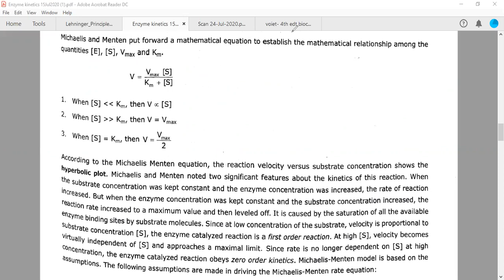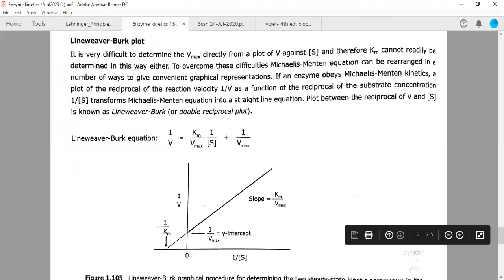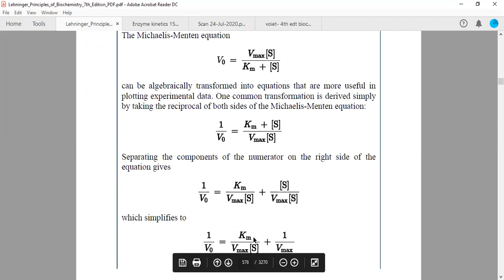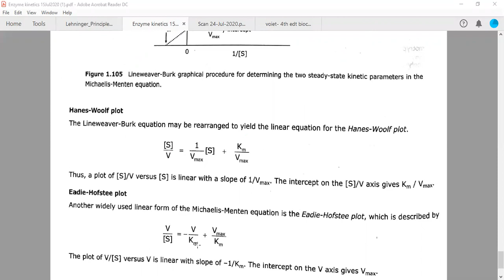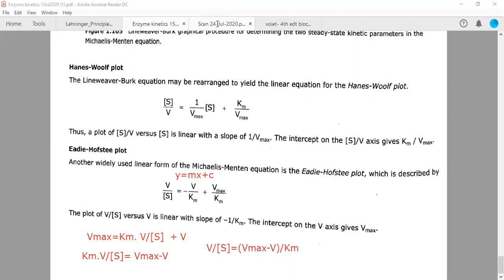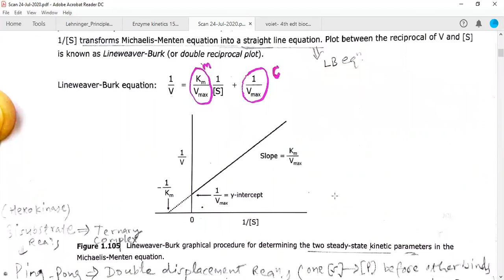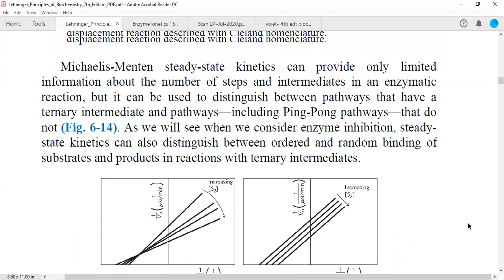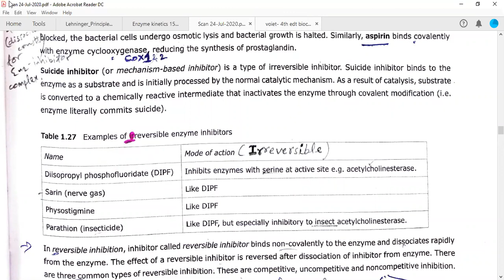Rearrangement of MM equation into LB, Hanes, Eadie–Hofstee and Eisenthal Cornish Bowden eq. /plots